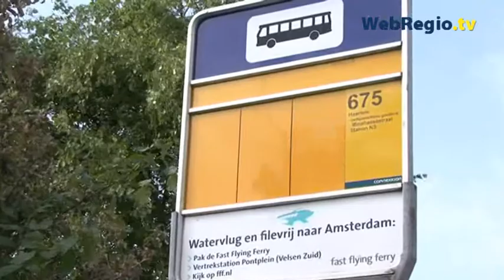Rover boos over forse bezuinigingen OV Noord-Holland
Meer video op NH - De geplande miljoenenbezuinigingen van de provincie Noord-Holland op het
openbaar vervoer zijn onnodig en onacceptabel. Dit schrijft reizigersvereniging Rover in een brief aan de Statenleden van de provincie. Rover vindt dat het openbaar vervoer onevenredig hard wordt getroffen en doet voorstellen anders te bezuinigen.